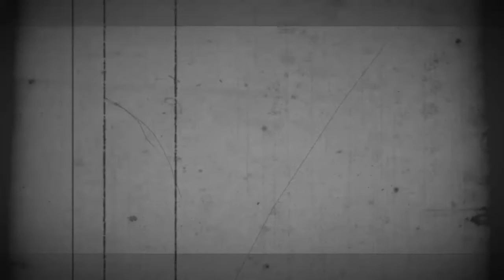VS. THE SHIELD